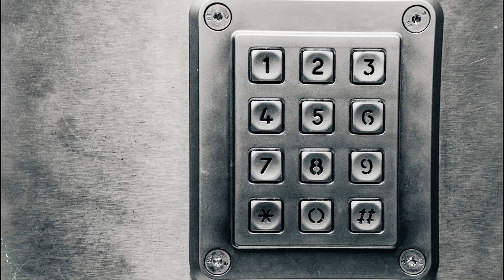Ravensburger Bücher - Deep Sleep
Deep Sleep: Auftakt der neuen explosiven Thriller-Reihe mit Action-Garantie.